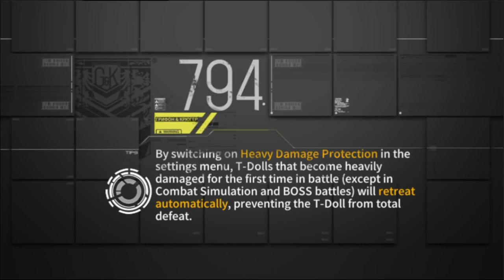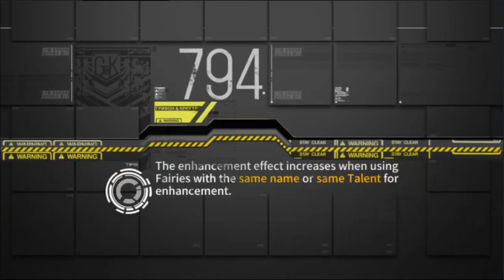[Girls' Frontline] Theater 13 Intermediate 8 Another 5 HG meme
Except I'm not handicapped this time.